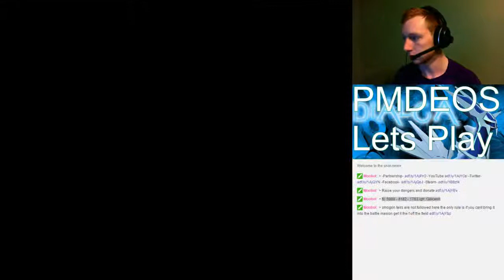Pokemon Mystery Dungeon Explorers of Sky Lp w/ Nikki, Kyle ep.17 (Facecam)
Also my motivation for uploading does feed off of likes and comments, since I am a small channel... :P

If you have any suggestions don't be afraid to ask I wont bite... much  :3

Be sure to check my tweeter and facebookz since I do post stuffs on there from time to time.

bwi guys see you all next next time... :P